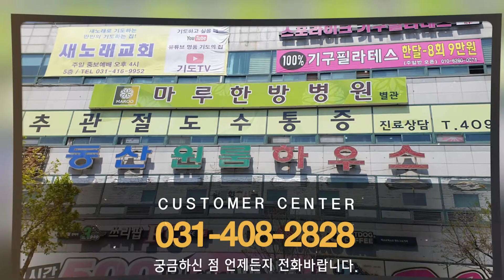상록구이동고시원 동산원룸하우스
안산고시원,상록구이동고시원 동산원룸하우스